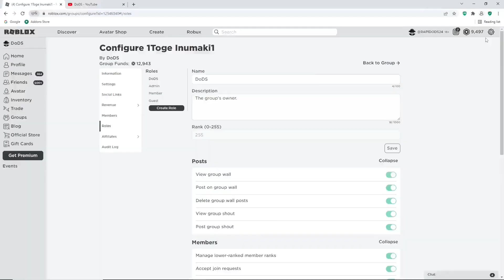ALL untitled boxing game CODES | Roblox untitled boxing game Codes (August 2023)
Tittle : ALL untitled boxing game CODES | Roblox untitled boxing game Codes (August 2023)